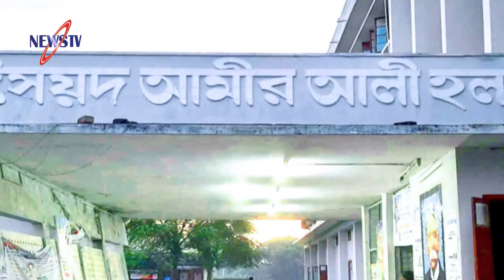ভারতে নামাজে মুসল্লিদের ওপর পুলিশের হাম'লায় কঠিন হুঁশিয়ারি! রমজানে রাবির হলে গরুর গোশত নিষিদ্ধ অতঃপর